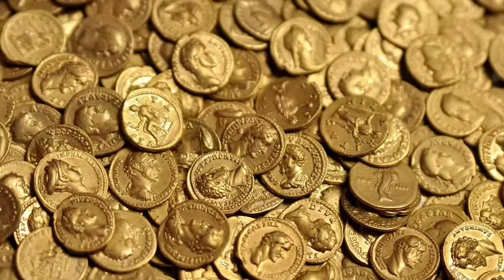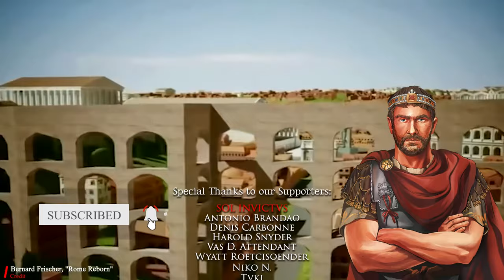Haben späte römische Soldaten wirklich ihre Stärke verloren?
Tauchen Sie in die spannende Welt der römischen Geschichte ein, während wir die Unterschiede zwischen den Soldaten des späten Römischen Reiches und den Legionären der frühen und mittleren Römischen Republik untersuchen. Ob sie nun degeneriert und minderwertig waren oder genauso furchteinflößend wie ihre Vorgänger, wir lassen keine Fragen offen. Begleiten Sie uns auf eine Reise durch die Zeiten und entdecken Sie, wie sich Ausrüstung und Disziplin im Laufe der Jahre verändert haben.

👉 Dieser Kanal wird in Zusammenarbeit mit @Maiorianus_Sebastian  erstellt

00:00:00 - Einleitung und Fragestellung
00:00:23 - Späte römische Armee gegen frühe römische Armee
00:01:21 - Ausrüstung und Struktur der frühen römischen Armee
00:04:30 - Die Krise des Dritten Jahrhunderts und ihre Auswirkungen
00:05:14 - Die Umstrukturierung und Anpassung der römischen Armee
00:07:47 - Die neuen Einheiten: Comitatenses und Limitanei
00:11:47 - Schlussfolgerungen und Bewertung der späten römischen Armee
00:13:25 - Das Ende der späten römischen Armee und der Übergang zur byzantinischen Armee